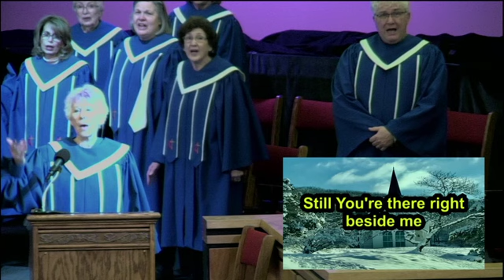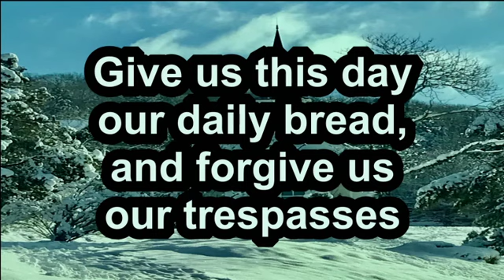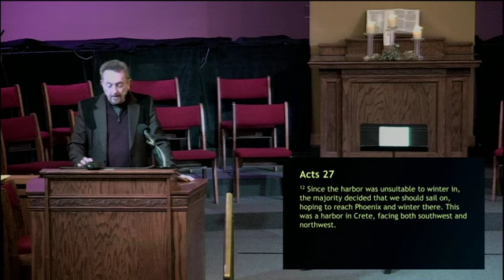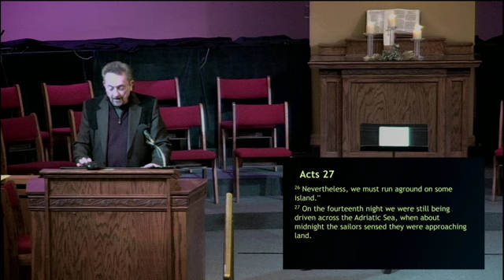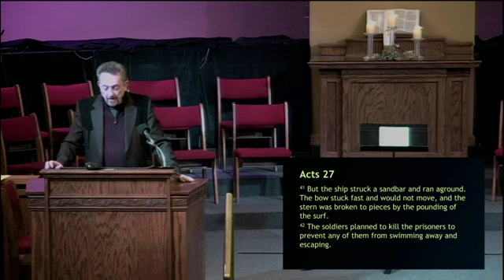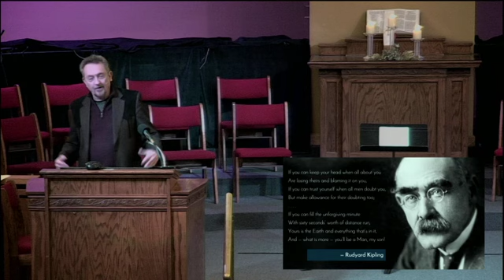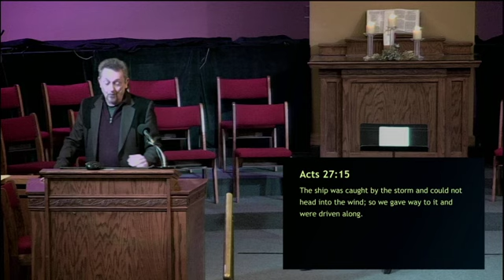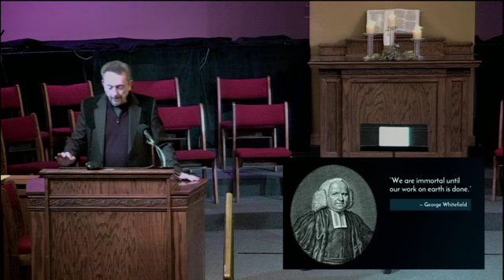Kimberling City Methodist's Traditional Service 1.21.24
Special Music:  Chancel Choir
Pastor Tony's Message:  "The Chaos we Encounter"